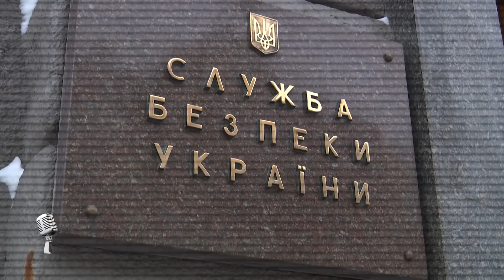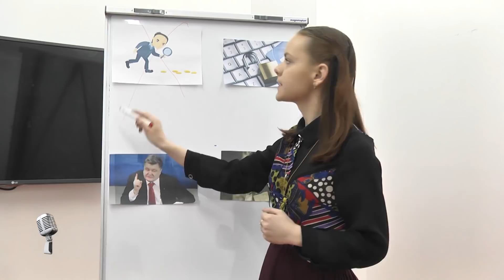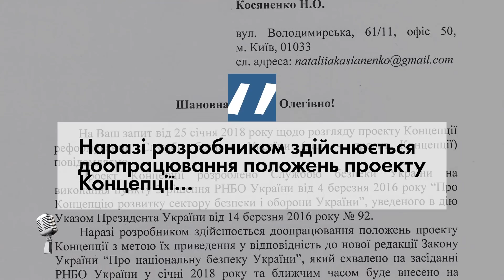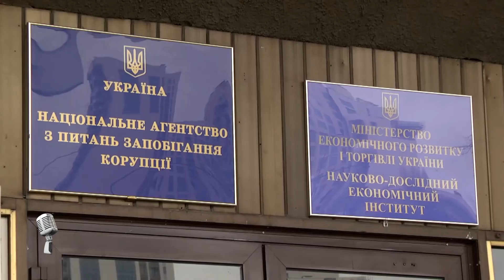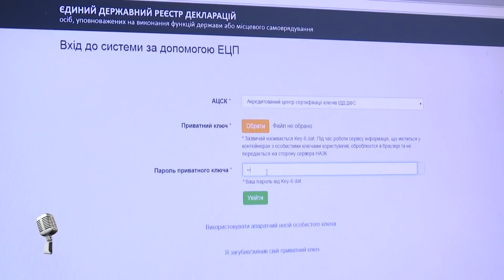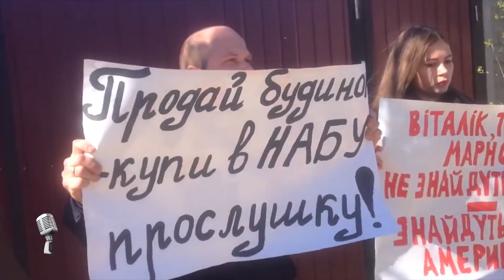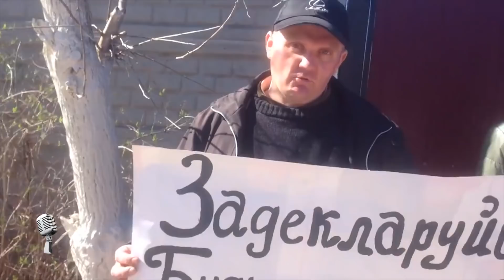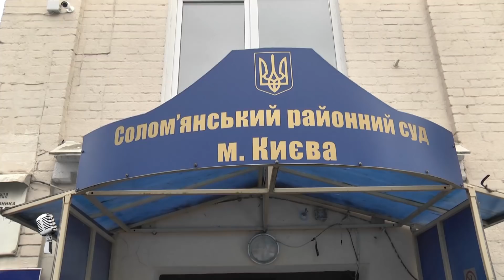Гра Слів #16. CБУ-шно таємно: декларації, статки, а де ж реформа?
Серед багатьох реформ, обіцяних владою, була і реформа СБУ. І концепцію реформи навіть написали – разом із закордонними партнерами. Ще у 2016-му. А СБУ тим часом засекретила декларації всіх своїх співробітників і організовує мітинги під будинком активіста.